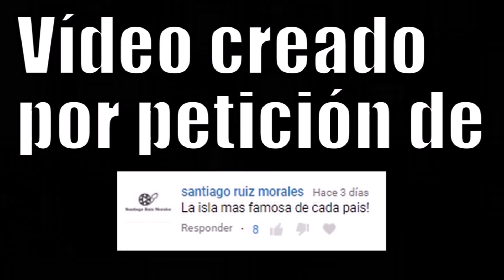LA ISLA MÁS FAMOSA DE CADA PAÍS